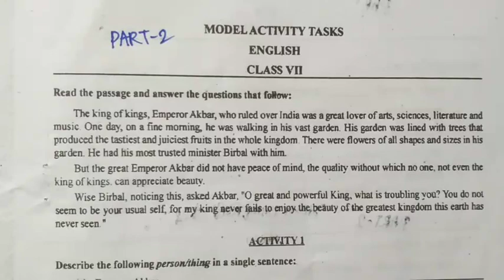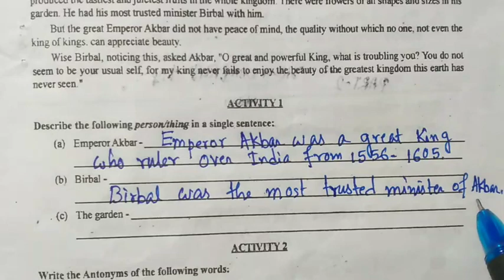class 7 model activity task 2021 ll english ll class vii model activity task english ll PART-2